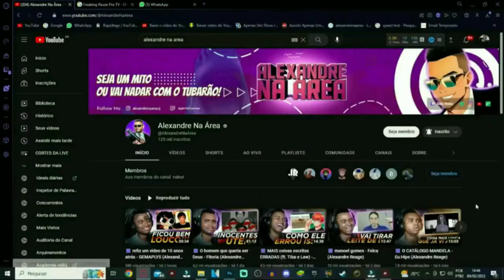O sombrio iceberg do Pocoyo ft. @raiderzola64 @joaotoo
💻 Configurações do meu PC:

Processador: Fx 8320e
Mobo: Ga970 USB3
GPU: GTX 1660 Super GDDR6